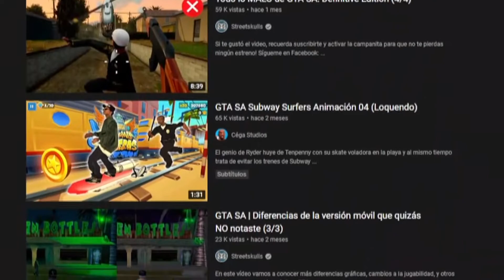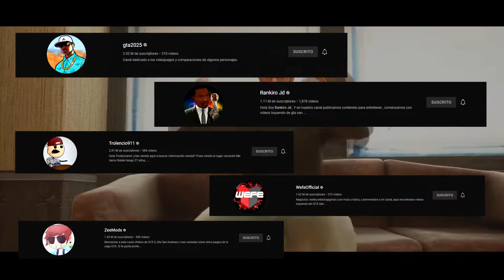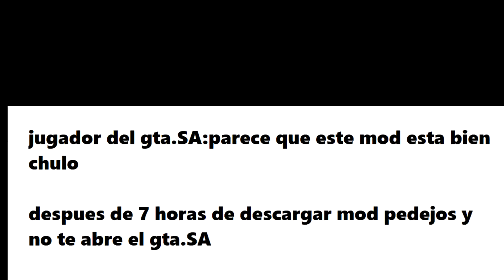¿Por qué GTA SAN ANDREAS SIGUE VIVO EN PLENO 2022?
⚡Para cualquier duda o comentario, favor de mandar mensaje al correo electronico que esta en mi canal salu2.